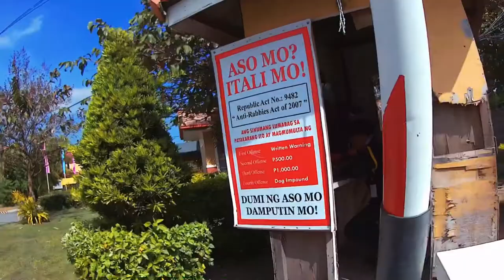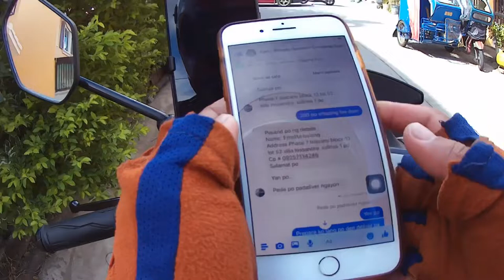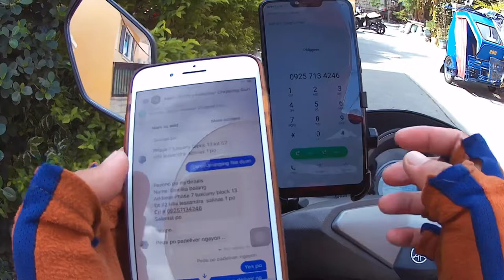ROTARY HAMMER CHIPPING GUN | KUMITA AKO NG 3,200 SA ONLINE SELLING NG POWER TOOLS!